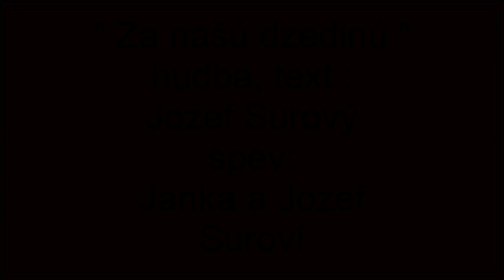Za našú dzedzinú